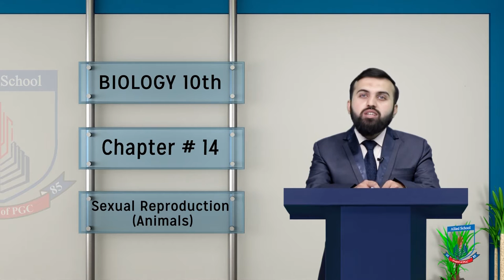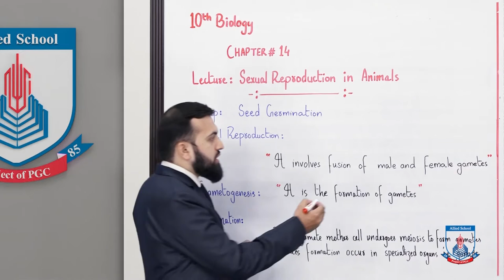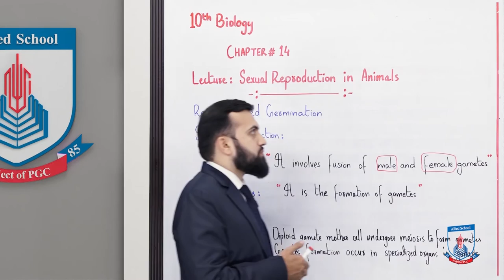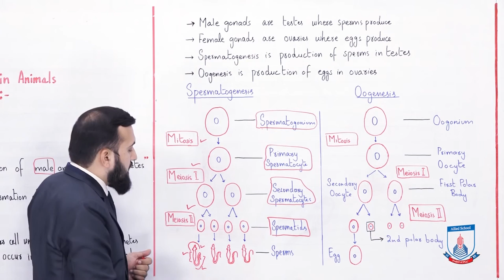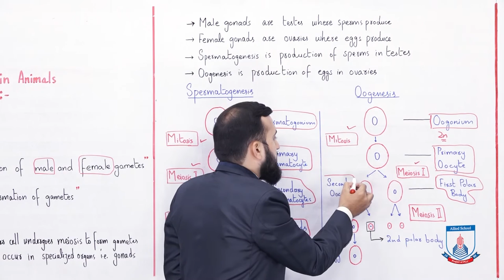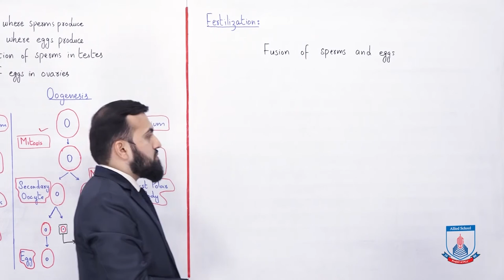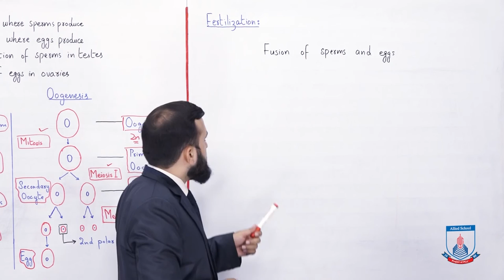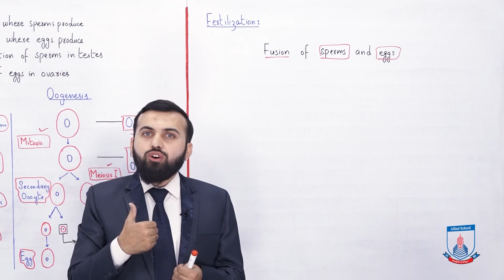Class 10 - Biology - Chapter 14 - Lecture 10 - Sexual Reproduction (animals) - Allied Schools